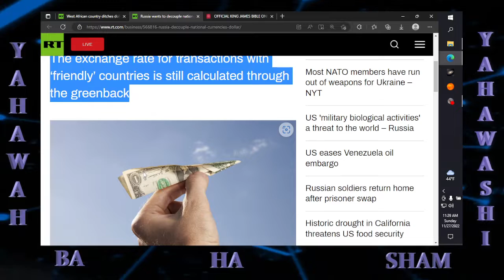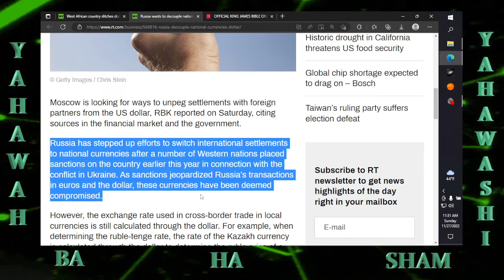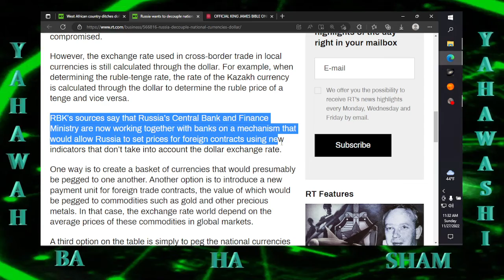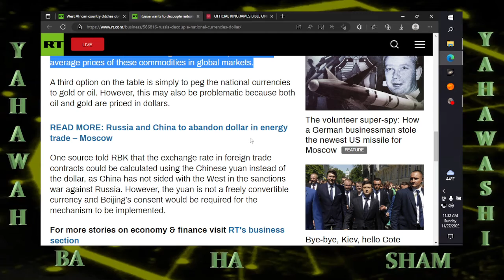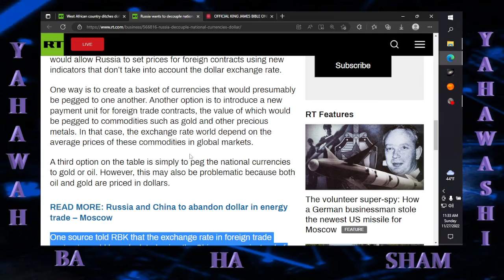It's going down # 335 Russia wants to decouple national currency trade from dollar